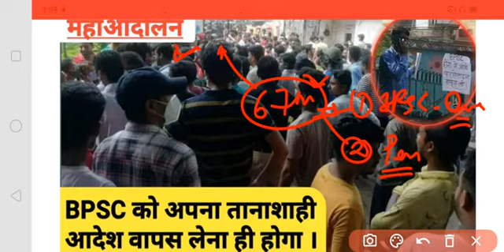BPSC के तानाशाही को लेकर महाआंदोलन | अभ्यर्थियों पर लाठीचार्ज😡परीक्षा एक शिफ्ट में होकर रहेगा